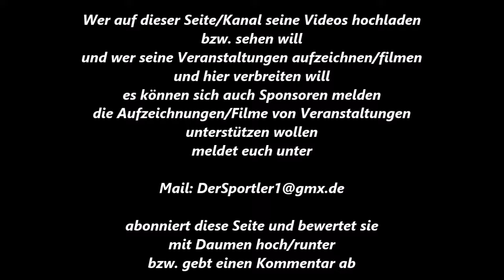375 * Der Sportler * Boxen * L. Özkaya (BC Berg.-Gladbach.) vs. Nali Tazegül (Weseler BC) 22.10.2011